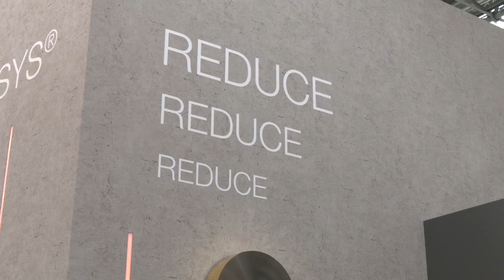interpack 2023: Leonhard Kurz auf der interpack 2023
Noch immer kursiert in der Branche der Mythos von Kunststofffolien auf metallisierten Endprodukten. Kein Wunder: Schließlich sind PET-Folien an jedem metallischen Veredelungsprozess beteiligt und die Branche spricht von Heißprägefolie oder Kaltfolie. Fakt ist: der Kunststofffilm dient nur als temporärer Träger für unser hauchdünnes Transferprodukt - d.h. der PET Träger wird im Applikationsprozess abgezogen. Für das PET Restmaterial hat KURZ als einziger Hersteller in der Branche ein Recyclingprogramm namens RECOSYS® entwickelt, welches das Restmaterial wieder ein einen wertvoll Rohstoff umwandelt. Mit RECOSYS® 2.0 (welches erstmalig auf der diesjährigen Interpack vorgestellt wird) geht KURZ noch einen weiteren und ziemlich großen Schritt in Richtung Kreislaufwirtschaft. Nach dem Motto "Vermeidung" vor "Recycling" hat KURZ außerdem parallel die Trägerstärke des PET Trägers von 12µm auf bis zu 6µm (um bis zu 50%) reduziert.